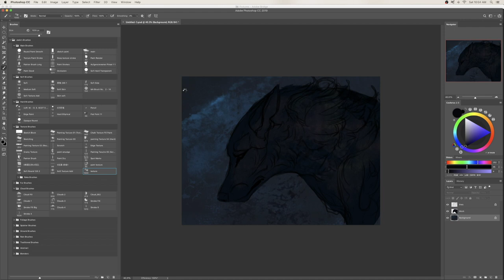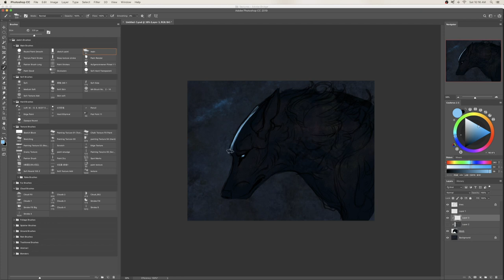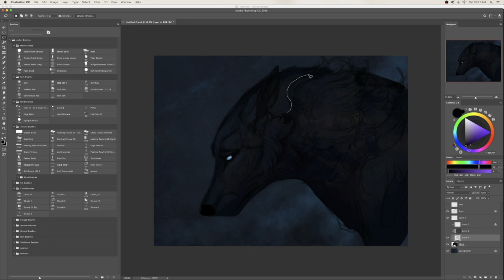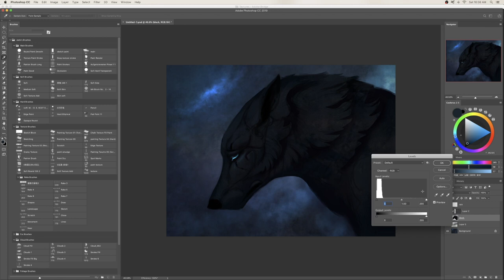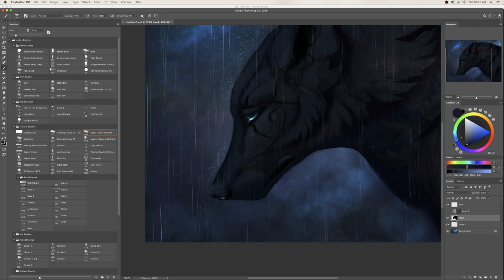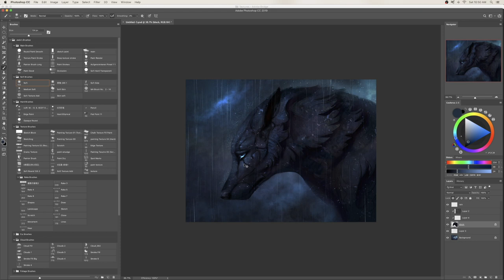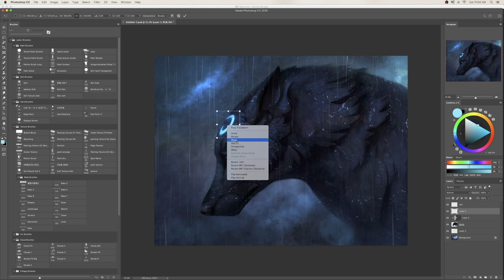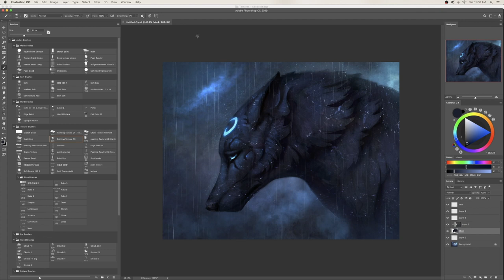Wolf Digital Painting in Photoshop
New time lapse painting!

Original time taken: 1hr
Photoshop + Wacom Intuos 4 tablet

Music is by the talented Adrian von Ziegler